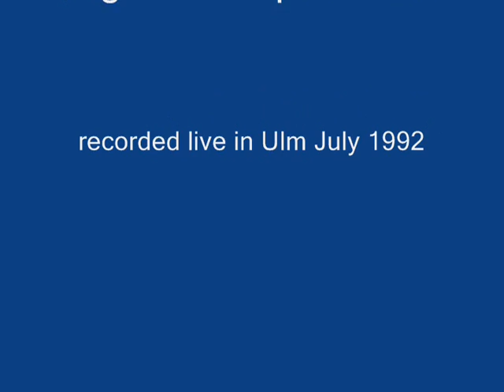Ulm-video8-Amore-di-un-Artista.wmv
L'AMORE DI UN ARTISTA by Carmelo Pace (Malta), for tenor solo and organ, recorded live during concerts given by Sine Macula Choir (Safi Malta) in Ulm July 1992, tenor: Arthur Micallef, organ: Joseph Galea.